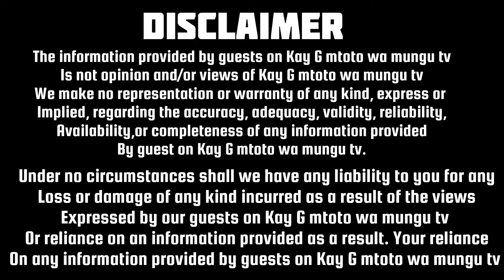The dark powers that ruined my life, strange ladies dressed in red asked me to join their cult